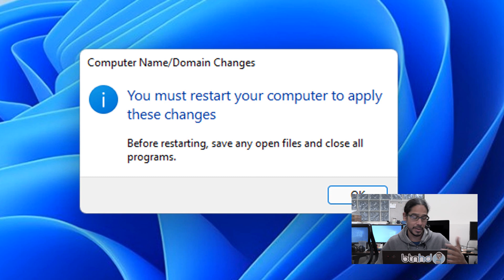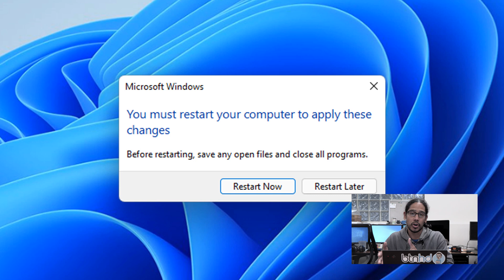Join Windows 11 to Domain!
In this video, we go over how to join Windows 11 to a domain. Enjoy!

Chapters
0:00 Introduction
0:08 Join Windows 11 to Domain
0:15 Right Click Start Menu
0:21 Windows 11 Domain or Workgroup Option
0:27 Windows 11 System Properties
0:32 Enter Domain to Join Windows 11
0:36 Enter Domain Password to Join Windows 11
0:52 Reboot Windows 11
1:10 Check Active Directory for Windows 11 Computer
1:24 Conclusion